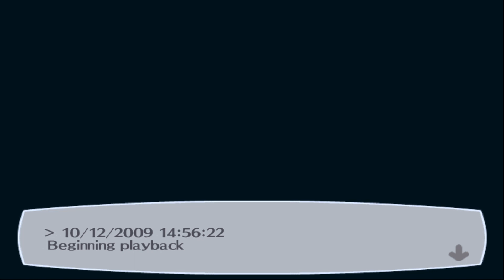This Boss ANNIHILATED My Heart... 😔 - Persona 3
Y'know I really didn't want to do this but you gave me no choice... I just had to demonstrate the capabilities of what I was going through, as well as Junpei. SERIOUSLY, you expect me to have standards... I LAUGH AT YOU!!!

This is an Orpheus ONLY Run by the way, so here's the rules:
1. Use only Orpheus in battle
2. Party Members will be controllable (thanks to mods)
3. Party Members cannot use Fusion Spells (because it's a glitch, hehe!)
4. That's pretty much it